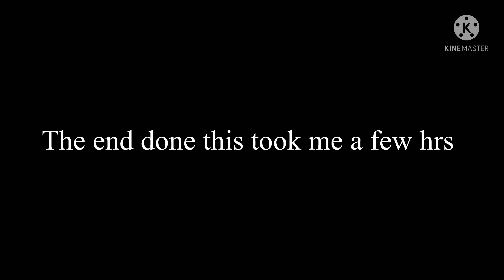3 idiots playing COD